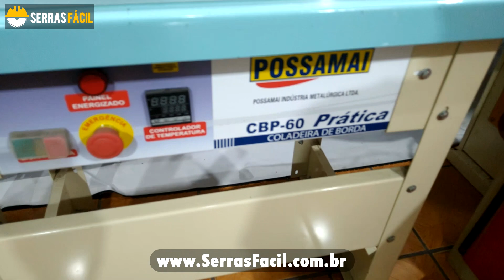Como Colocar Trilho Roletado na Coladeira Normal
Quem nunca pensou?
Será possível colocar trilho roletado (flow rack) na Coladeira "normal"?
vamos ver isso neste vídeo, também onde encontrar os trilhos e como colocar de forma fácil e segura na sua máquina.

Deixe seu Comentário, eu irei responder a você...